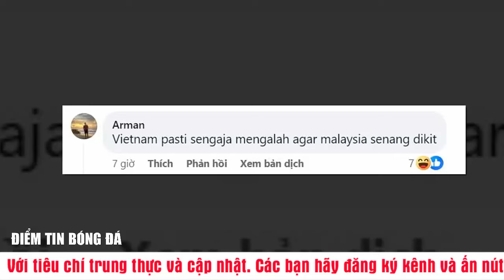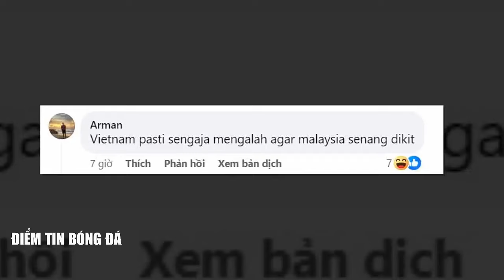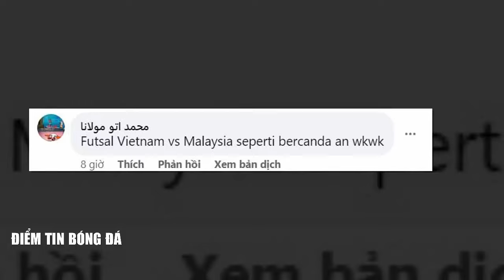🔴 Tin bóng đá 9/4 | U23 Việt Nam gặp khó ngay buổi đầu ở Qatar, rõ khả năng trực tiếp với Jordan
🔴 Thái Lan, Việt Nam cùng thua sốc, đối thủ U23 Việt Nam chưa hết tai hoạ